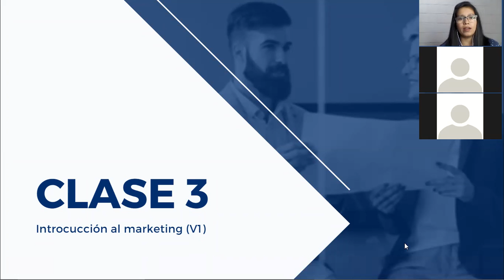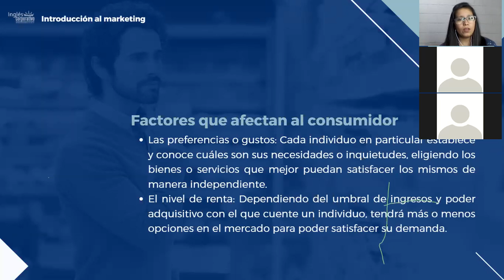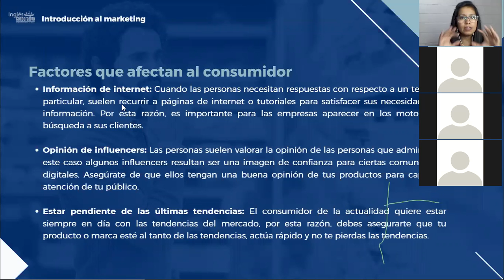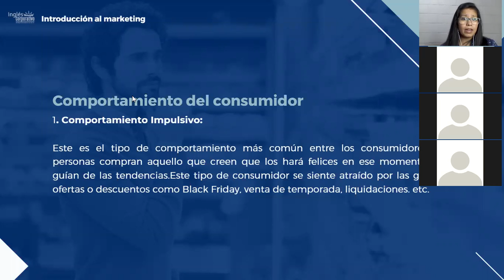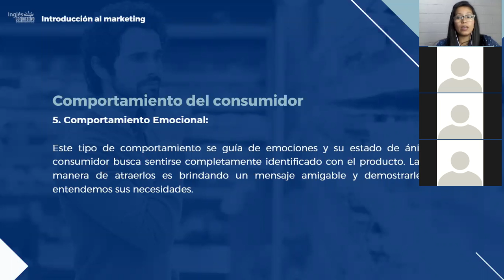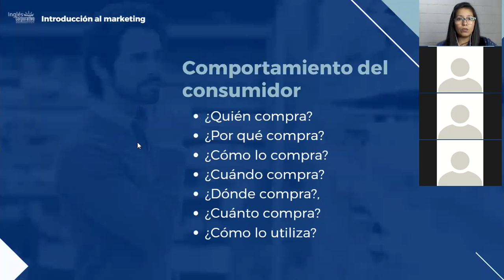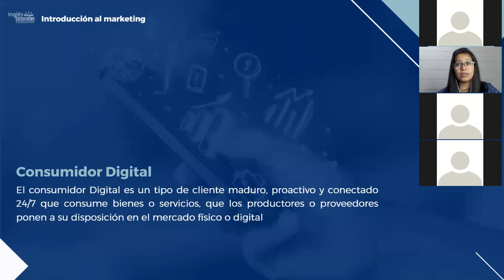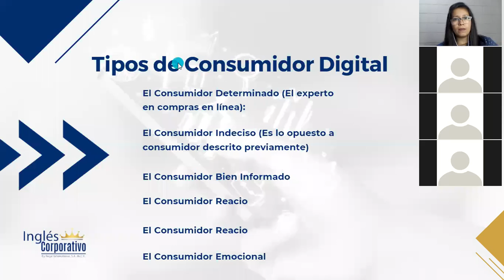Ingles Corporativo-Marketing Digital - Clase 3